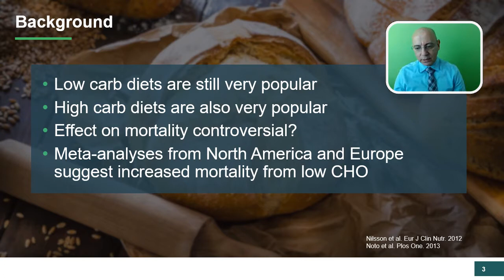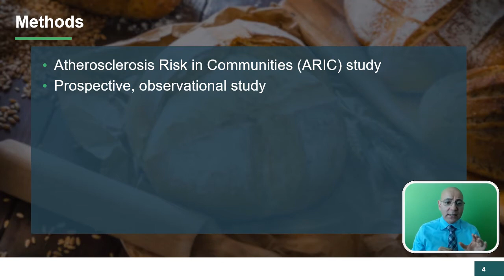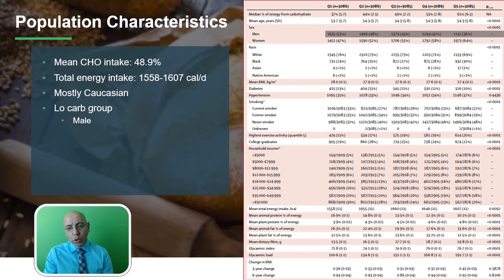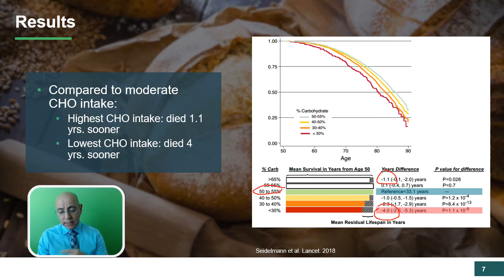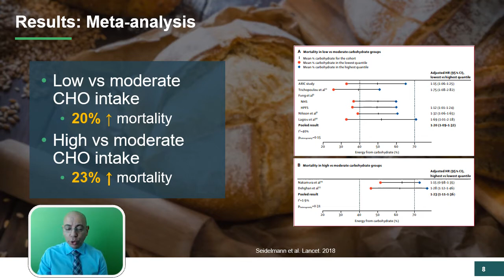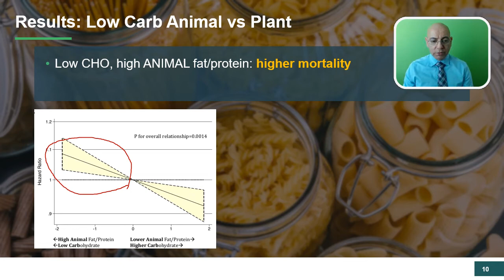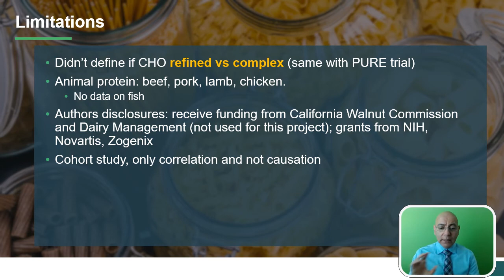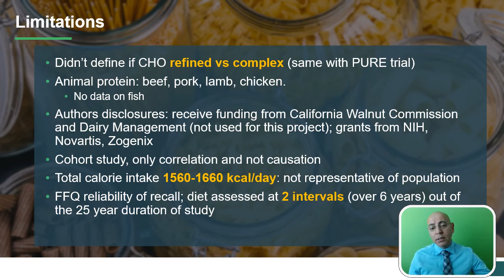Carbohydrates and the Risk of Death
What is the data on low-carb vs. high-carb diets? Is one better than the other?  Is there any advantage to a low-carb plant-based diet vs. an animal-based diet?